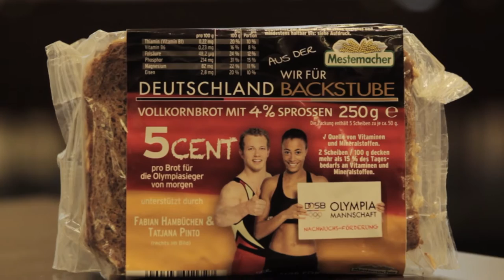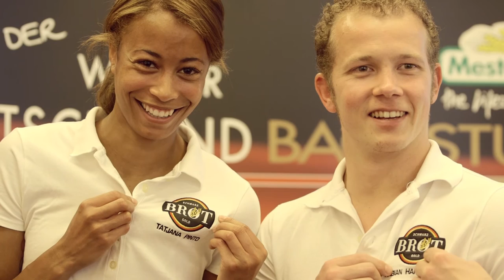Mestemacher Aktion Sport Förder-Brot unterstützt von Fabian Hambüchen und Tatjana Pinto